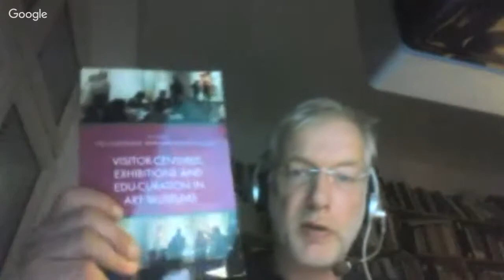Uncurated: Theory & method for a non-curatorial exhibition practice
The New Centre for Research & Practice is a Non-profit higher-education institution providing graduate-level seminars in philosophy, art & curatorial practice, media & technology as well as transdisciplinary studies. Become a Member of The New Centre to access the rest of the sessions & the full archive of our past seminars from 2014 onwards.
Uncurated:
Theory & method for a non-curatorial exhibition practice
Instructor: Stefan Heidenreich
Program: Art & Curatorial Practice
Credit(s): 1
Date: Monday, Nov 13 – Dec 4, 2016
Time: 1:00 – 3:30pm EST

The goal of the seminar is to prepare an uncurated, collaboratively organized art exhibition, to be held in 2018. The discussions about my text “Against Curating” led to the decision to set up a platform infrastructure for a new type of art exhibition. It includes social media, public participation in the selection process, collaborative and open discussions, and a globally distributed geo-located form of display. The research for the show will take a look at historical examples of non-curated exhibitions, namely the salon des refusés, the salon des indépendants, and artists’ societies and Künstlervereine of the 19 century. Results of the research will help to launch a crowdfunding campaign and inform the design of the infrastructure and the display.